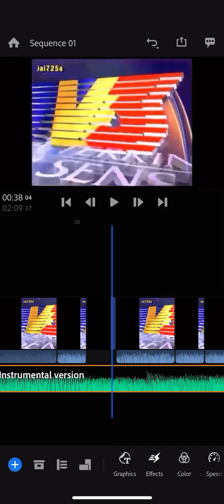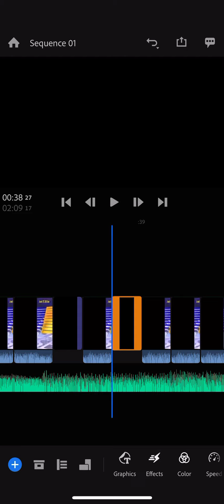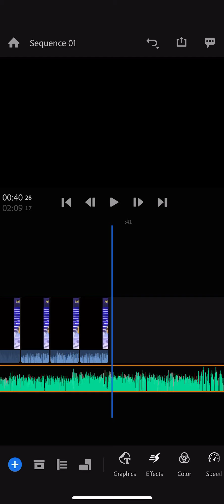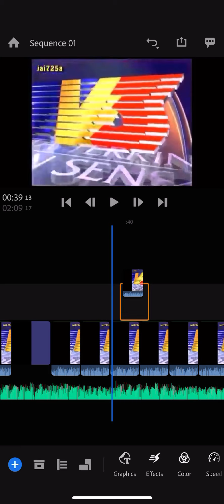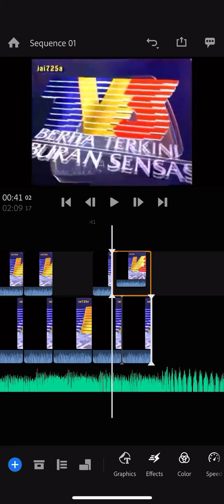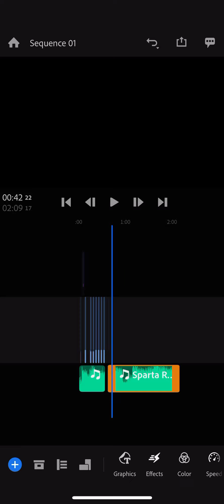Making a Sparta Remix on Premium Rush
Full remix coming soon